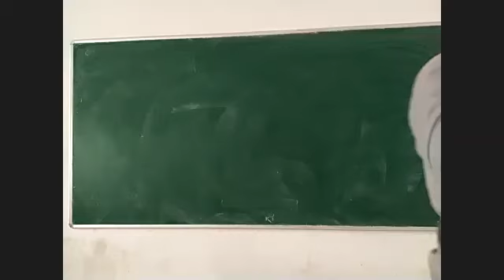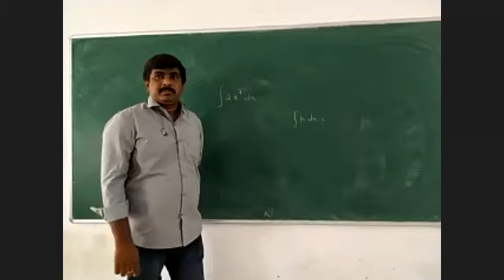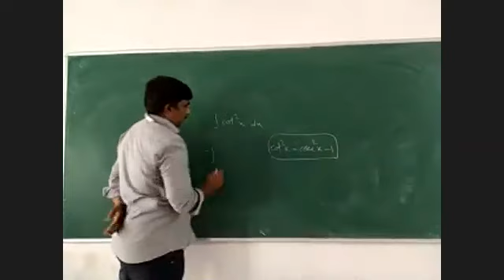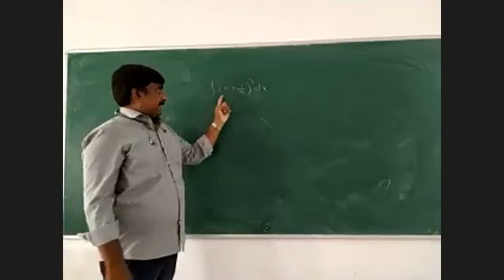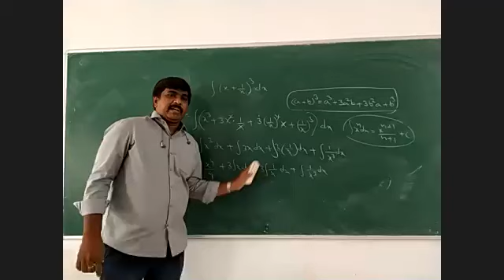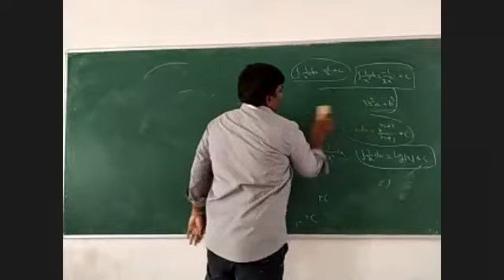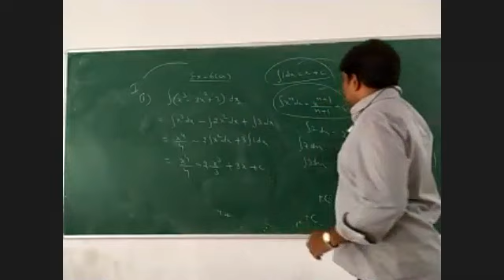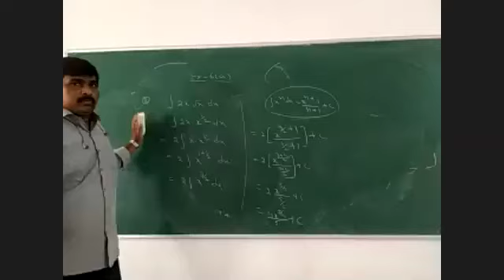KBN College || Mathametics || Indefinite Integrals || Ashok Sir Class-2